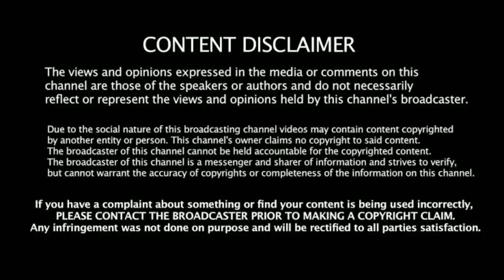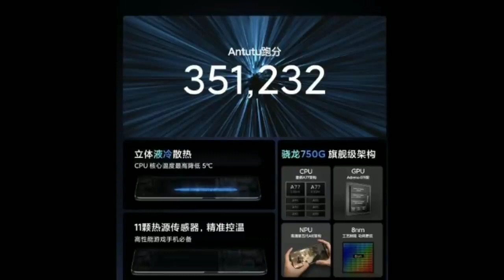Mi 10i 5G Full Specification in Tamil | 108MP camera I Sd750G | Price & Launch Date in Tamil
In this video we have discusse about the Mi10i 5G mobile full specification, launch date & price in tamil.

ABOUT CHANNEL

Cool Tech Boss Channel is all about technology and you will get only tech content in this channel mostly.